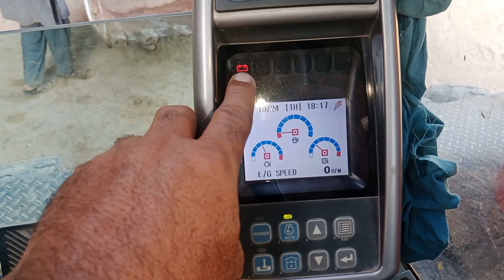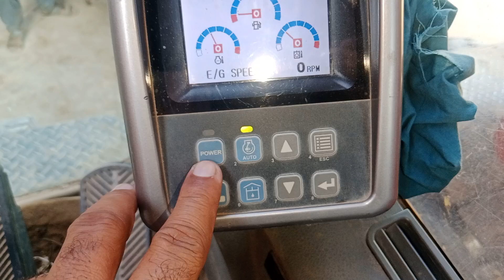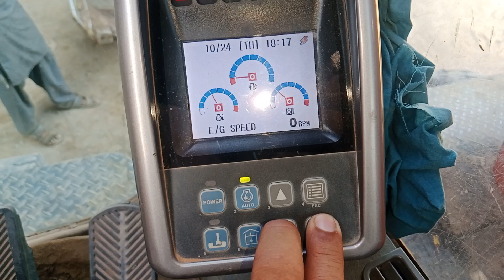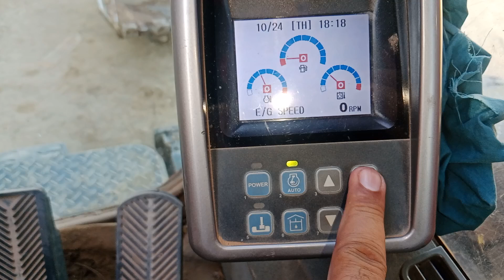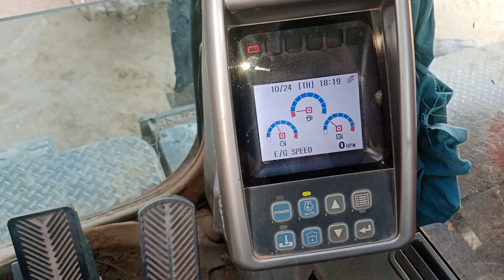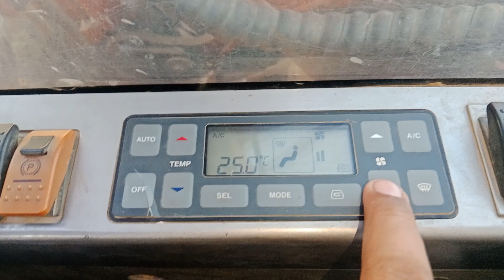Muhammad Akram Auto electrician